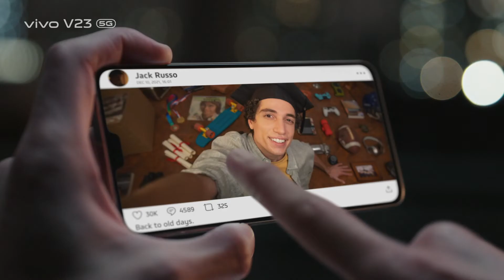V23 5G - Первый смартфон меняющий цвет